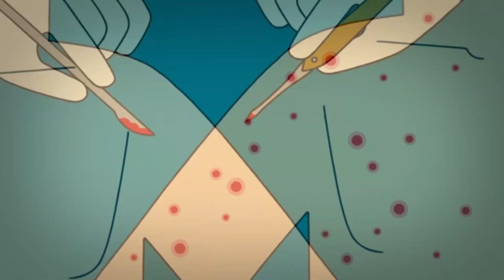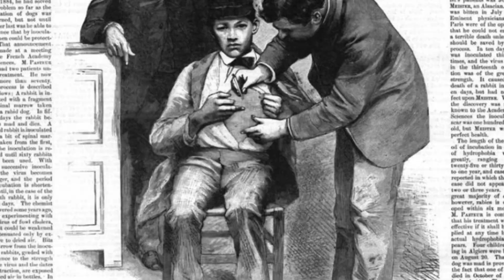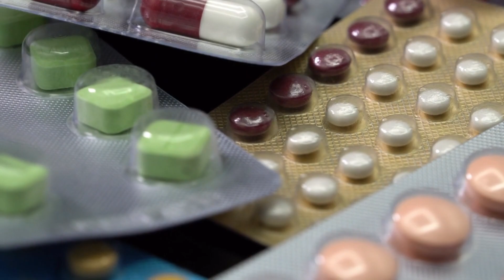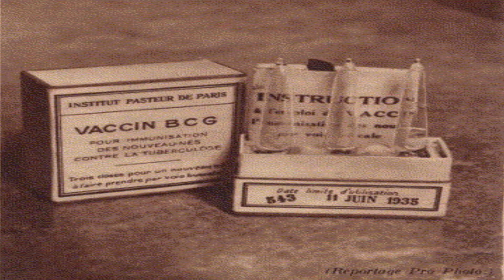Ep. 38 Ne vaccinăm împotriva COVID19? Adevărul despre vaccinare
Părinții mei discută...DESPREVACCIN. Deschid televizotul...DESPRE VACCIN! Intru pe youtube și tik tok Și – reclame și discuții DESPRE VACCIN! În mașină, radioul vorbește ...DESPRE VACCIN. La școala online, colegii mei își dau și ei cu părerea...DESPRE VACCIN! Oriunde m-aș duce și orice aș face, imposibil să nu aud ceva DESPRE VACCIN. Și nu știu de ce, dar cred că o să mai aud mult timp despre vaccin și vaccinare. Așa că am făcut un research...Măcar să știu și eu despre ce vorbește toată lumea. Așa că azi urmărim un film...DESPRE VACCIN!

Produced and edited by desprecarti.ro
Presented by: Raluca Tudor

00:00 Intro
00:10 Trailer
01:23 Istoria vaccinului; variola; Esward Jenner
04:56 reacția oamenilor după inventarea primului vaccin
05:23 Louis Pasteur și vaccinarea modernă
07:20 Un vaccin pentru fiecare boală
08:20 Efecte secundare
09:03 Accidente de vaccinare
09:39 Outro

Are we getting vaccinated against COVID19? The truth about vaccination

My parents are discussing... ABOUT VACCINE. I'm opening the TV... ABOUT VACCINE! I go on youtube and tik tok and…ads and discussions ABOUT VACCINE! In the car, the radio speaks... ABOUT VACCINE. At online school, my colleagues also give their opinion... ABOUT VACCINE! Wherever I go and whatever I do, it's impossible not to hear something about VACCINE. And I don't know why, but I think I'm going to hear a lot more about vaccine and vaccination. So I did a research... At least Let me know what everyone's talking about. So today we're watching a movie... ABOUT VACCINE!